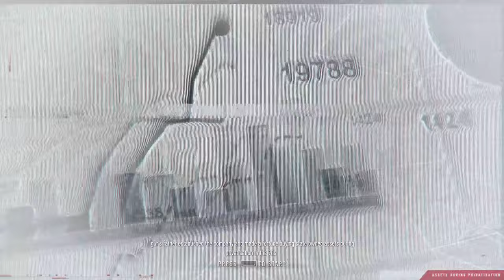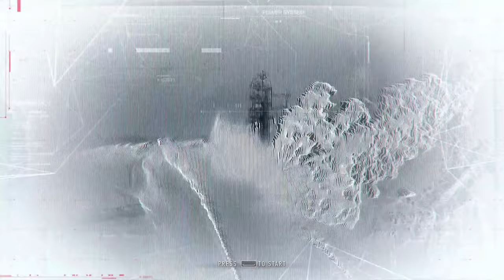Close Call Sniper Ghost Warrior Contracts Episode 5 Part 2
Here is the second part so hold on to your seats and look over your shoulder, you never know who's going to be there!!! It's just game play, no talking, focus on the missions.  So get ready "Lets do this"!

AceSpify